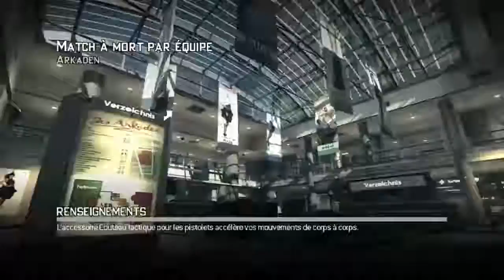RyZe x Crowe - MW3 Game Clip